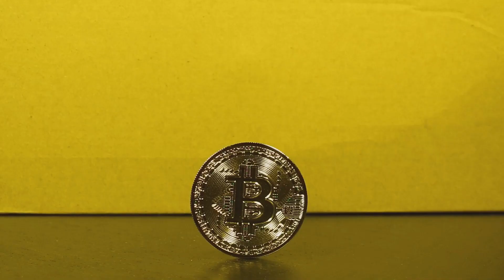"Big Money Is Coming To Bitcoin And Crypto" | Mike Novogratz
In today's video, Galaxy Digital CEO Mike Novogratz discusses the recent progress in crypto adoption and how important it is for the industry moving forward.

Credit: Real Vision Crypto